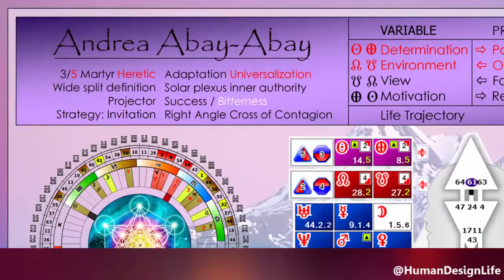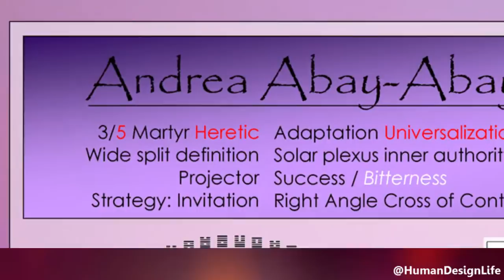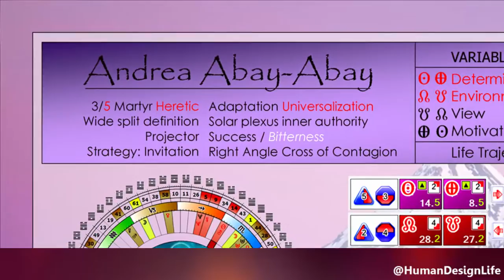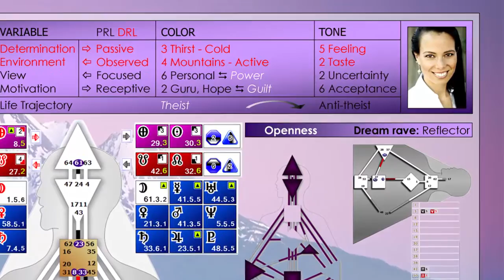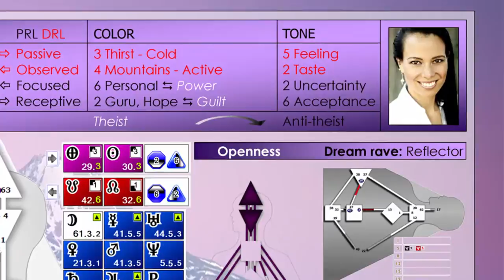A Human Design Projector Experiment - Welcome!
Are you a Human Design Projector like me, or someone who is interested in Human Design? If so, welcome to my Human Design Experiment!

This video shares with you a little about my Human Design Journey and my hope for spreading the mutation through my Cross of Contagion.

I love Human Design. =)

The Human Design Rave Mandala is copyrighted by Jovian Archive Media Inc. Licensed and used with permission.

Get your free Human Design Rave Chart at myBodygraph.com